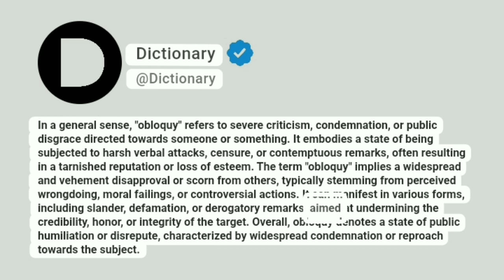Obloquy Meaning In English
In a general sense, "obloquy" refers to severe criticism, condemnation, or public disgrace directed towards someone or something. It embodies a state of being subjected to harsh verbal attacks, censure, or contemptuous remarks, often resulting in a tarnished reputation or loss of esteem. The term "obloquy" implies a widespread and vehement disapproval or scorn from others, typically stemming from perceived wrongdoing, moral failings, or controversial actions. It can manifest in various forms, including slander, defamation, or derogatory remarks, aimed at undermining the credibility, honor, or integrity of the target. Overall, obloquy denotes a state of public humiliation or disrepute, characterized by widespread condemnation or reproach towards the subject.